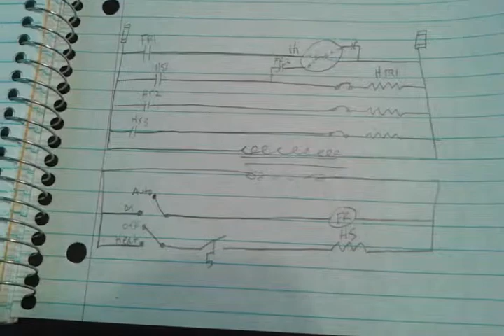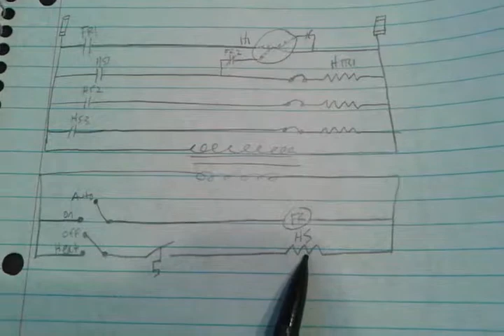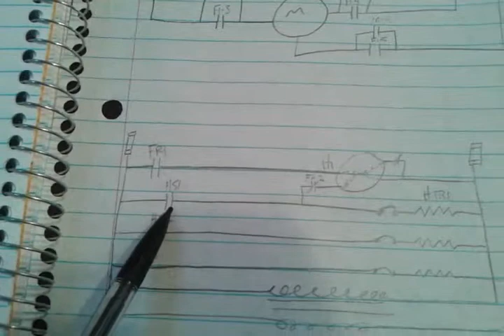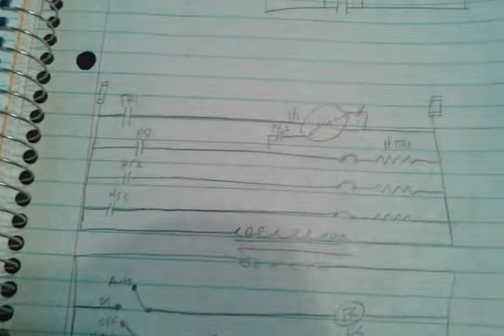Electric Furnace Schematic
schematic of my electric furnace.